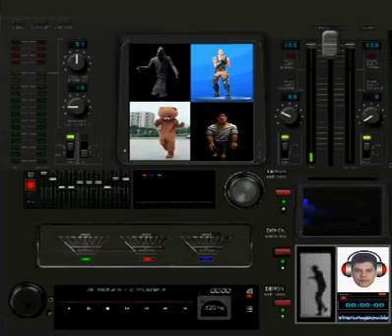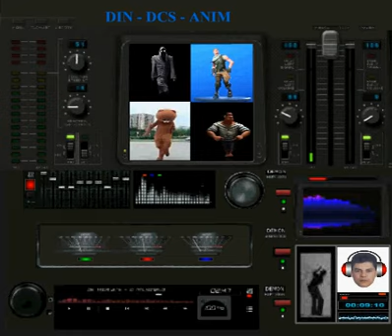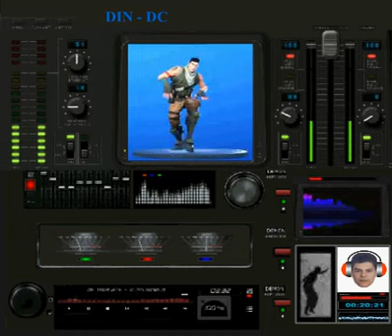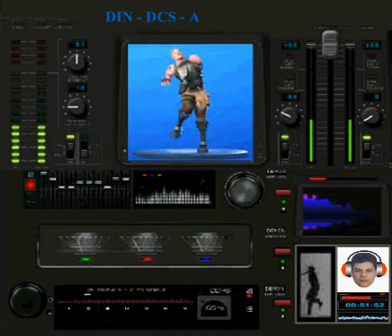LONDONBEAT - I'VE BEEN TRINKING ABOUT YOU - DIN - DCS - DANCERS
DIN - DCS - ANIMAÇÕES